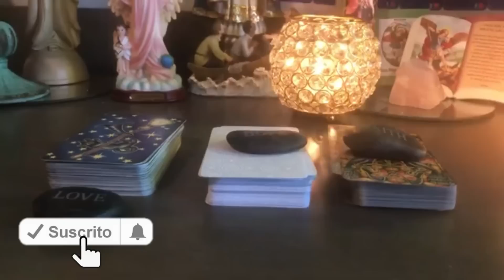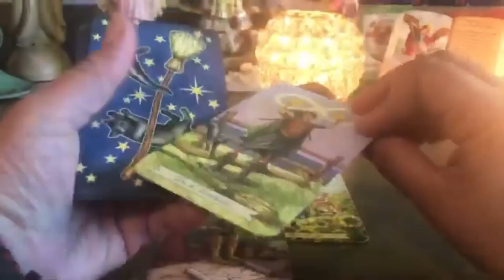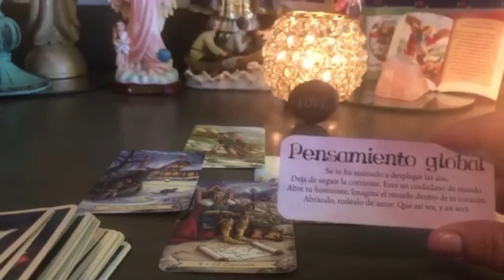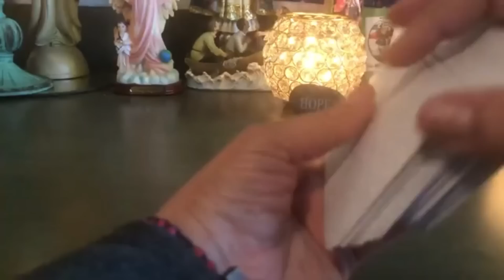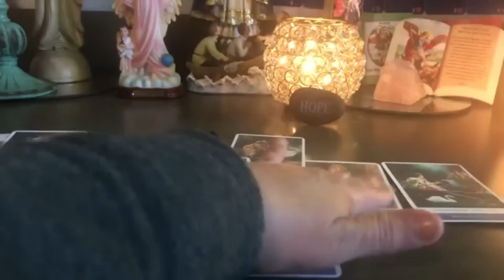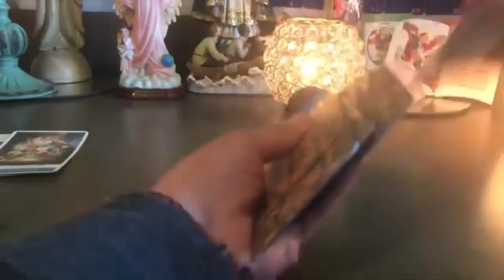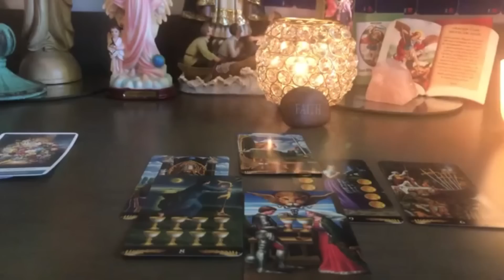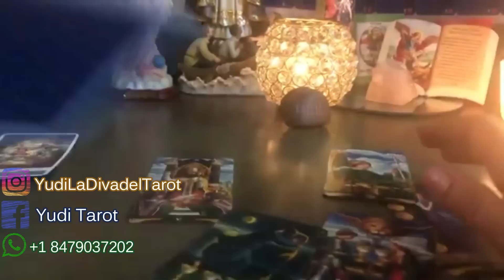💕QUE SINTIÓ AL VERME, ESCUCHARME O AL ENCONTRARNOS? QUE PASARÁ AHORA?💫